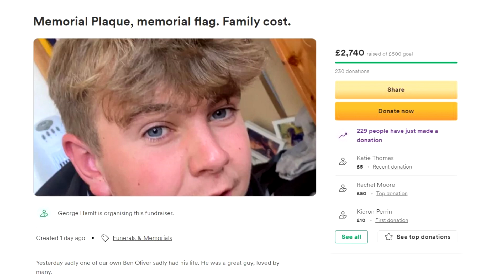A SEASON OPENING STALEMATE | A GULL'S EYE VIEW S2 E2